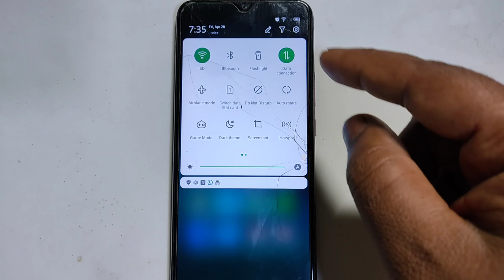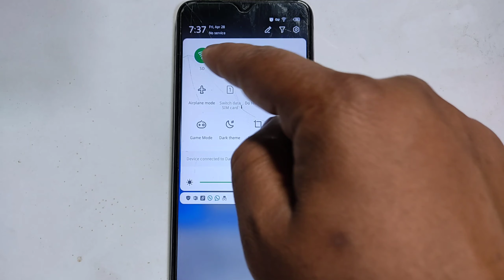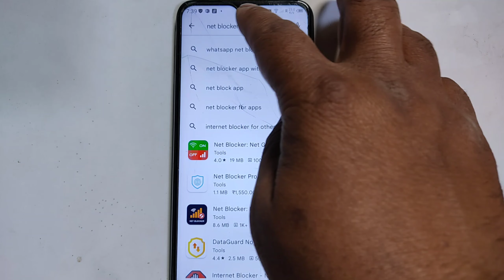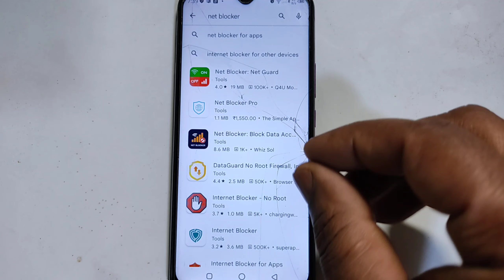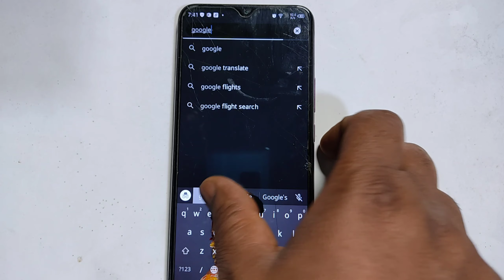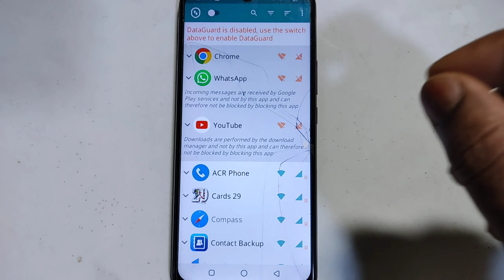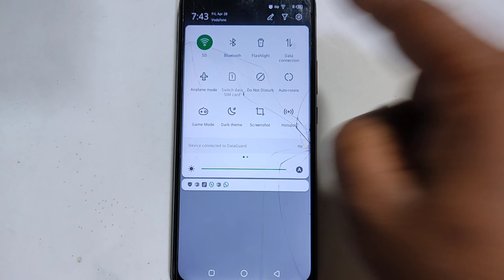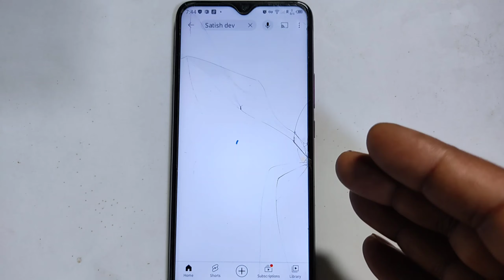How to lock mobile data||Mobile data ko lock kaise kare